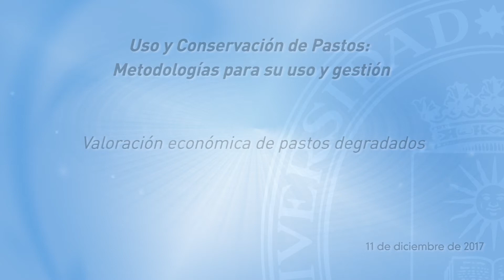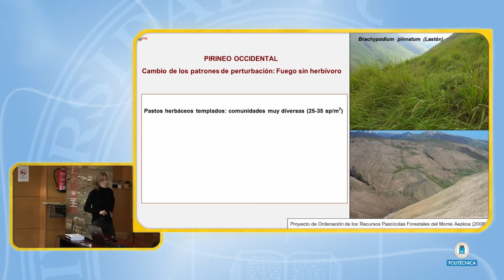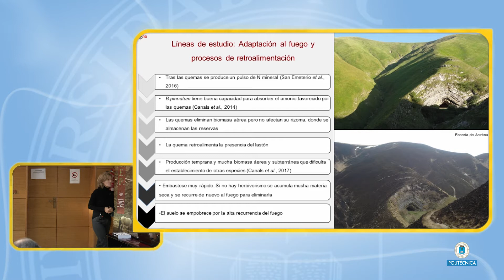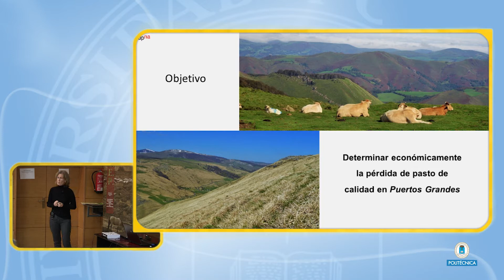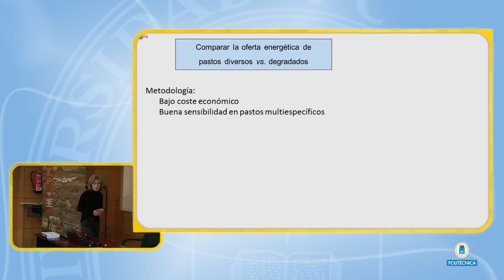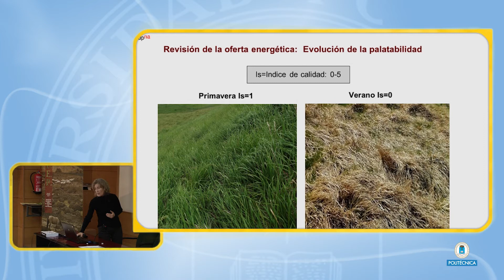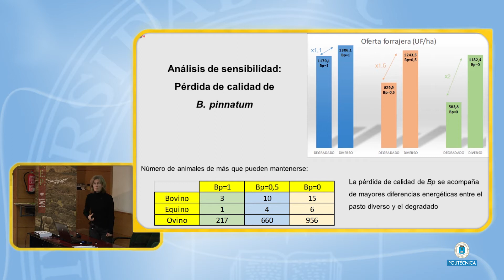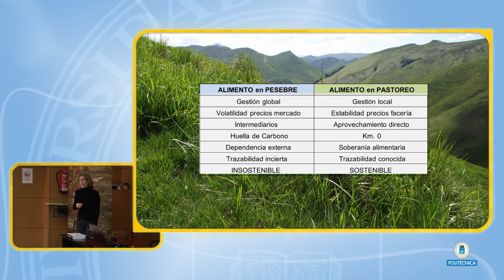Valoración económica de pastos degradados (6/9)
“Valoración económica de pastos degradados: cuando el problema ambiental es un problema económico”, conferencia de Rosa María Canals Treserras, profesora e investigadora en la Universidad Pública de Navarra, y María Durán, estudiante de doctorado de la UP Navarra. II Edición del curso “Uso y Conservación de Pastos: Metodologías para su estudio y gestión”, Madrid 11-12 de diciembre de 2017. Organizado por la Sociedad Española de Pastos y la Sociedad Española de Geobotánica, con la colaboración de la Fundación Entretantos.